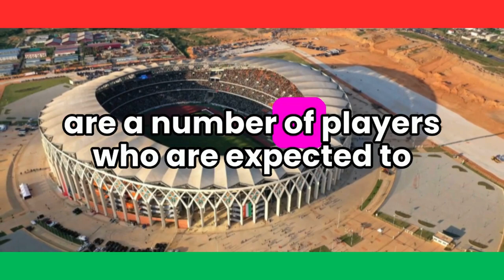Get Ready: 14 Star Players To Watch In AFCON 2023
AFCON 2023: The Star Players To Watch. Get ready for the ultimate football spectacle as AFCON 2023 gears up to unfold in Ivory Coast! The anticipation is palpable, and the spotlight is on the continent's football elite. Join us in the countdown to kick-off as we explore the star players set to dazzle the pitch, leaving an indelible mark on the 34th Africa Cup of Nations. The stage is set for a month-long celebration of skill, passion, and triumph in the beautiful game.